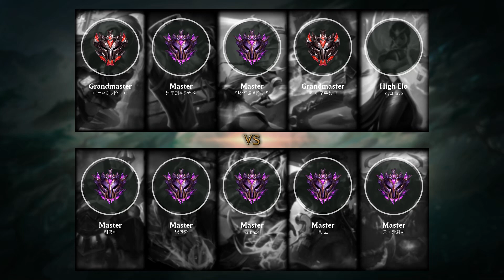Zoe Top vs Urgot - KR Grandmaster Patch 9.3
Played by 나는쓰래기입니다, KRGrandmaster 250 LP.

- Runes: 00:18
- Damage dealt: 20:29
- Skin: Cyber Pop Zoe